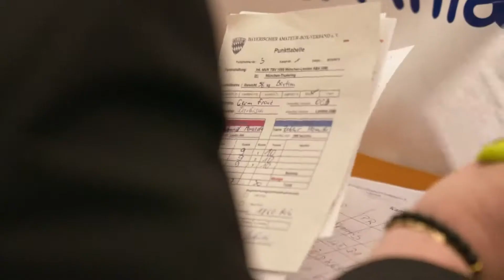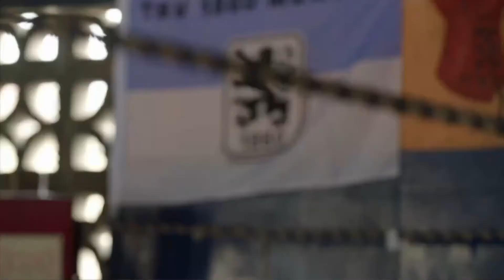Boxen – TSV 1860 München startet zum ersten Mal mit eigener Staffel in der Bundesliga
Zum ersten Mal in der Geschichte des TSV 1860 München treten die Boxer des Vereins in der Bundesliga an. Dafür haben die Löwen-Boxer extra eine neue Staffel aufgestellt. Ihr Debüt in der Bundesliga erlebt der TSV 1860 am 15. Januar beim aktuellen Deutschen Meister, dem BC Traktor Schwerin. Ein Bericht von Daniel Stock.